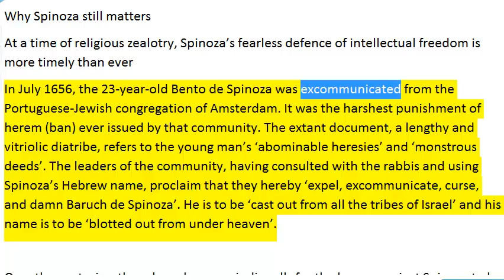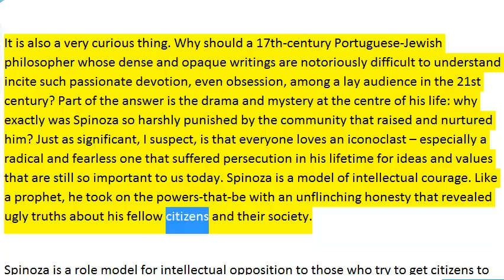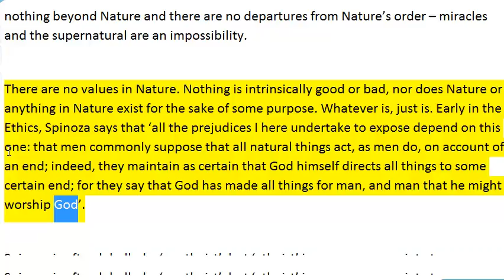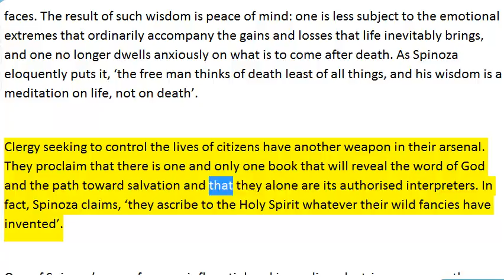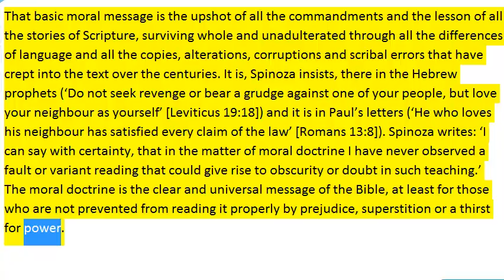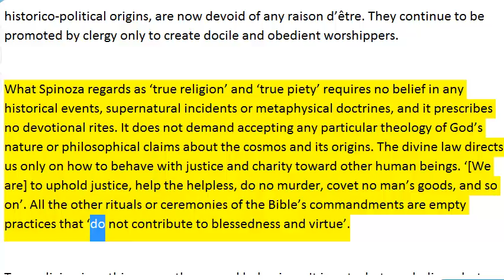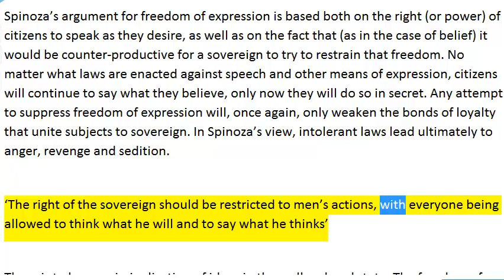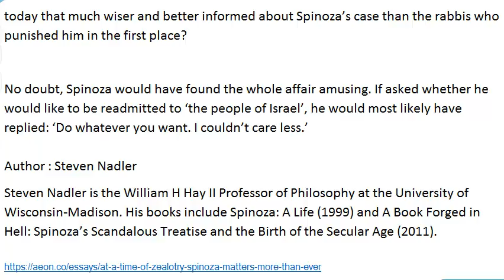Why Spinoza still matters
Spinoza is a role model for intellectual opposition to those who try to get citizens to act contrary to their own best interests
. In the late 1660s, the period of ‘True Freedom’ – with the liberal and laissez-faire regents dominating city and provincial governments – was under threat by the conservative ‘Orangist’ faction